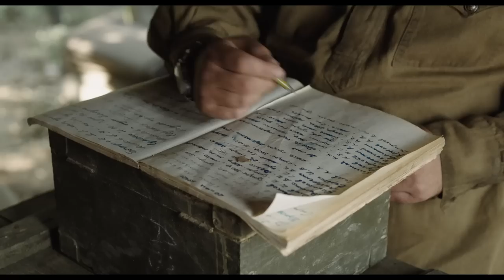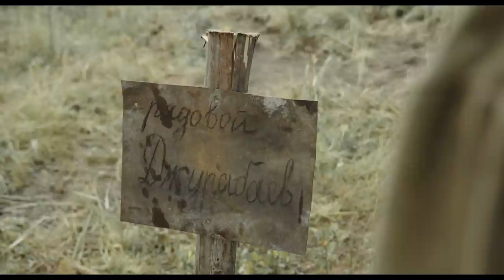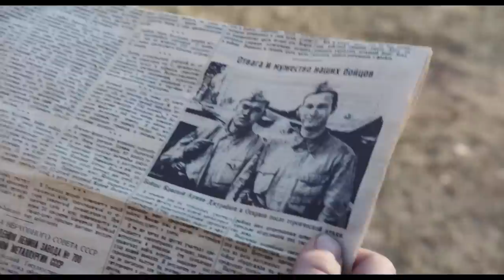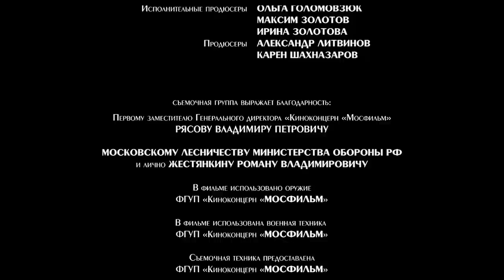Дорога на Берлин (военный, реж. Сергей Попов, 2015 г.)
Фильм Сергея Попова "Дорога на Берлин"

По повести Э.Казакевича "Двое в степи" и военным дневникам К.Симонова. 1942 год. Военный трибунал расследует действия арестованного молодого неопытного лейтенанта Огаркова. Офицер Иван Синяев, выполнявший вместе с Огарковым боевое задание, считает, что тот проявил трусость. Решением суда Огарков приговаривается к расстрелу. К нему приставляется молодой рядовой Джурабаев, который его охраняет до приведения приговора в исполнение. Внезапно в село, в котором находятся ребята, въезжают прорвавшие оборону немцы. Джурабаев принимает единственно верное решение - вместе с задержанным Огарковым прорываться к своим. И вот бредут конвоир и осужденный, на равных участвуя в случайных боях. Прикрываются одной шинелью, едят из одного котелка. Между ними возникает молчаливая невозможная дружба…
Фильм снят по повести знаменитого советского писателя - фронтовика Эммануила Казакевича «Двое в степи» и военным дневникам Константина Симонова.

Режиссёр: Попов Сергей
Сценарист: Никишов Евгений
Композитор: Дормидошин Роман
Оператор: Беркеши Шандор
Художники-постановщики: Февралев Сергей, Очина Ирина

В ролях: Ненашев Валерий, Борисов Юрий, Абдыкалыков Амир, Карпова Мария, Агеева Екатерина, Алексеев Артем , Баровский Сергей , Демченко Максим , Веселов Сергей, Савенков Филипп , Хрипунов Игорь , Бровин Игорь , Власов Сергей, Вааб Роберт, Галюченко Родион, Демин Владимир , Невраев Андрей, Домаскина Лариса, Каплунов Сергей